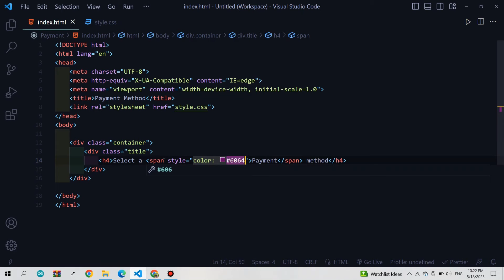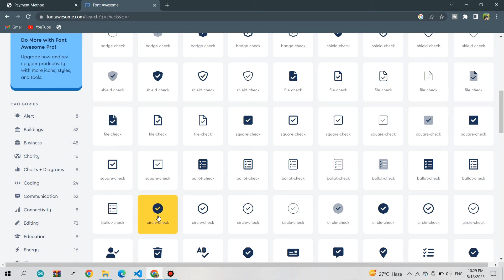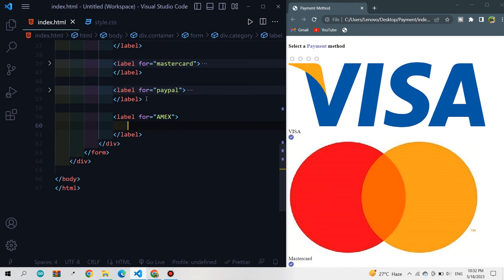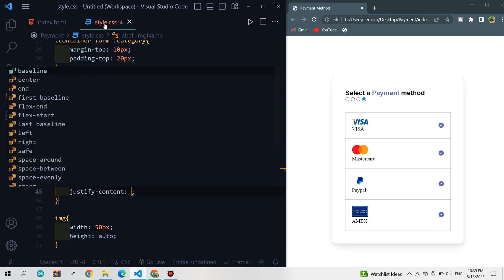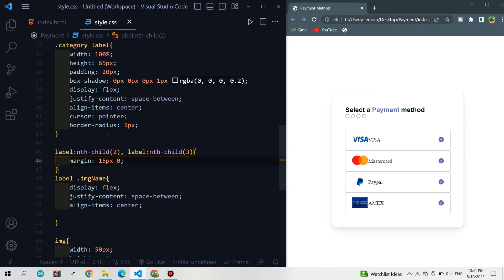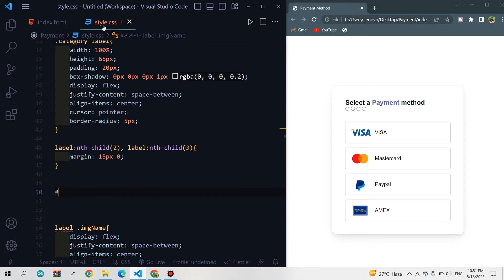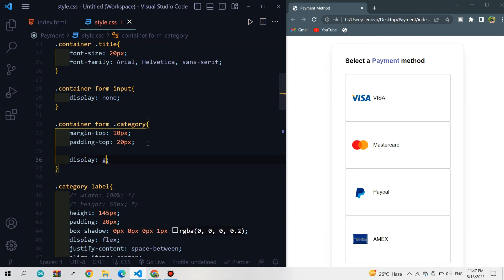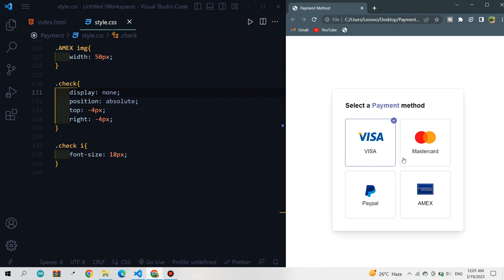Design Payment Method System using HTML and CSS only with free source code | Break firewall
In this tutorial, I'm going to show you how to design payment method page using HTML and CSS only.